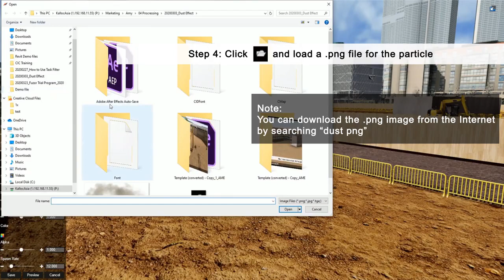How to trigger Dust Effect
In this tutorial, you would learn:
00:09   How to create dust effect
01:58   How to show and hide the dust effect